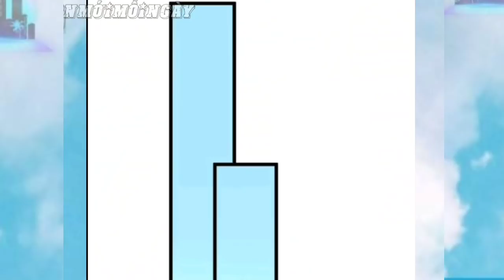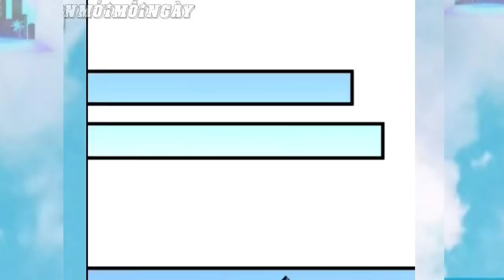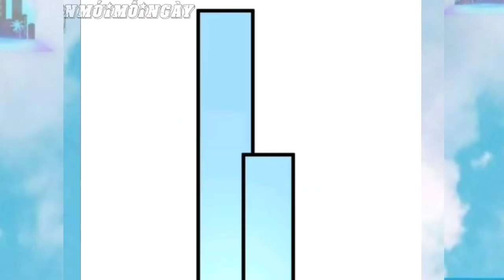Main Giấu Nghề Đệ Nhất Y Sư ,Võ Sư Tại Đô Thị Sỡ Hữu Hệ Thống Vô Địch Tập 3 Anime TT P2 720p